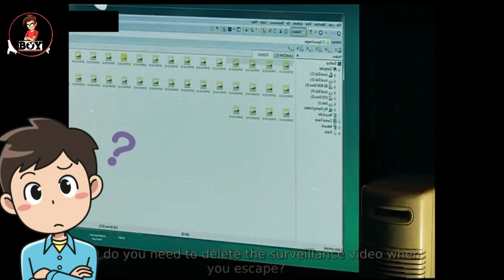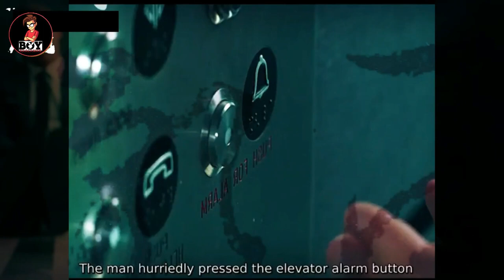80 ORAS SA ELEVATOR | LG Satterfield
Welcome sa isa na namang Video mga Noypis! Sa Videong ito Pag-uusapan natin Kung Ano ang Ginawa ng Lalaki at babaeng ito sa loob ng Elevator Pero Bago yan Wag kalimutang Mag Subscribe at e click na rin ang Notification bell para updated ka sa bago nating upload!